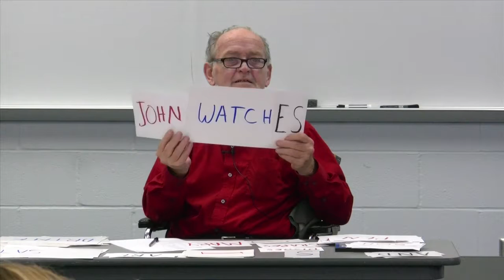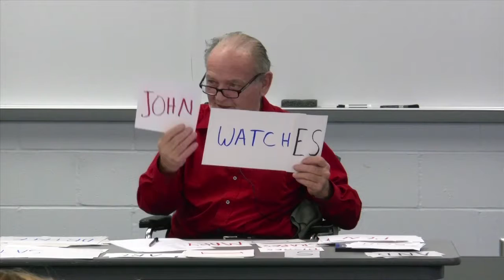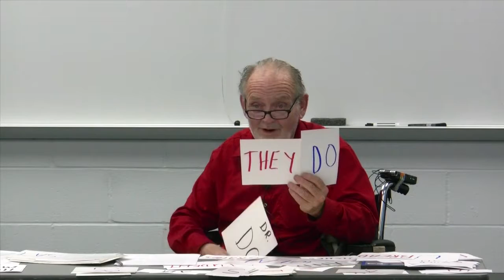Neil MacDonald ESL Lesson 4